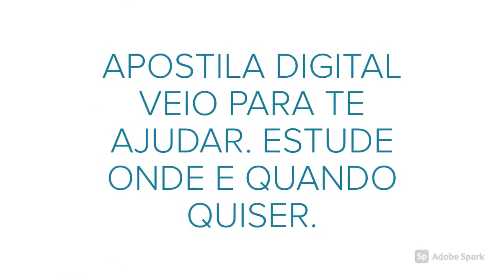APOSTILA PREFEITURA DE DORES DO TURVO MG 2021 ASSISTENTE EDUCACIONAL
APOSTILA PREFEITURA DE DORES DE TURVO MG 2021 ASSISTENTE EDUCACIONAL (PDF) DE ACORDO COM EDITAL. APOSTILA HABILITADA PARA IMPRESSÃO.